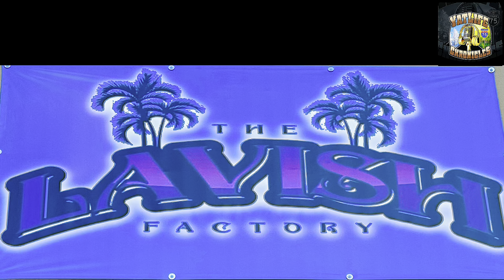yatlifechronicles Episode: From “Chains to Change” with Markie D CEO of Lavish Factory‼️lavish